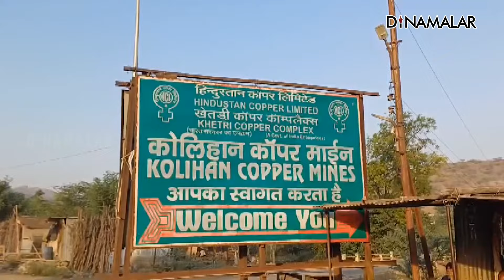15 மணி நேரத்துக்கு பின் மீட்பு! ஒருவருக்கு சோகம் | Kolihan mine | Rajasthan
15 மணி நேரத்துக்கு பின் மீட்பு! ஒருவருக்கு சோகம் | Kolihan mine | Rajasthan#Kolihanmine